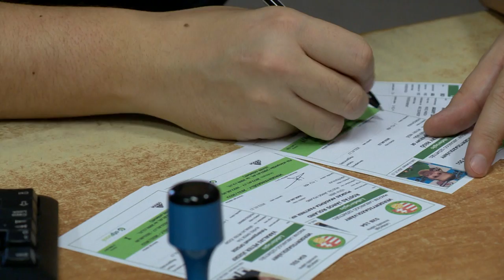Pályára lép az amatőr válogatott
A hétvégén Hajdúszoboszlón lép pályára a Szabolcs-Szatmár-Bereg megyei amatőr labdarúgó válogatott, hogy négy ellenfélel szemben kiharcolja az országos döntőbe jutást. Január 15-én elkezdődött az átigazolási szezon, február közepéig klubjuk hozzájárulásával válthatnak csapatot a megyebeli futballisták.